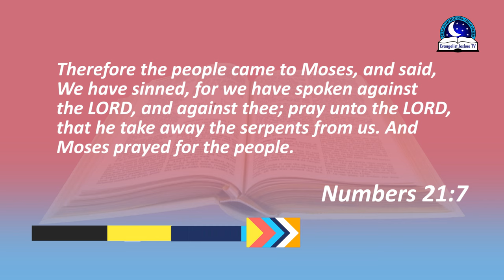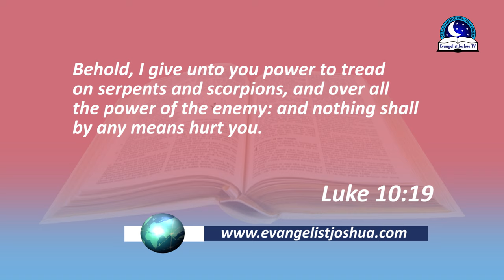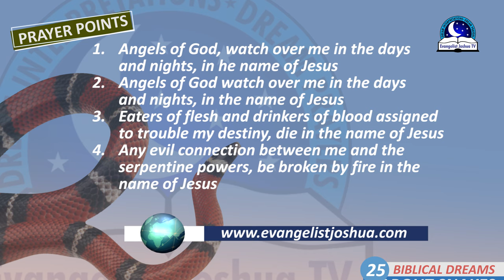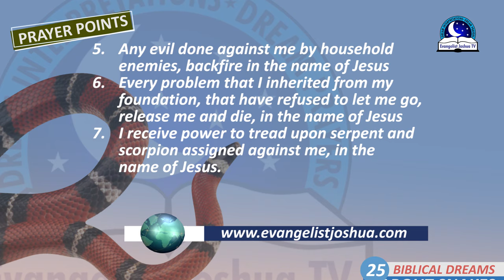25 BIBLICAL MEANING OF DREAMS ABOUT SNAKES - Evangelist Joshua Orekhie